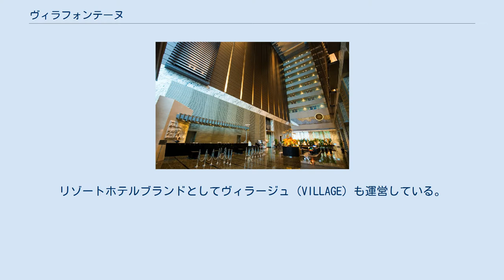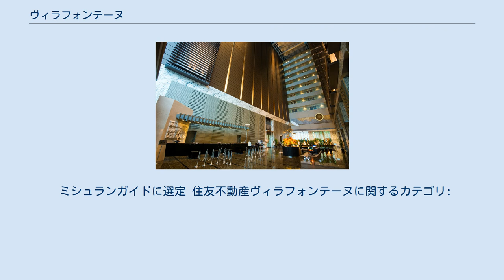ヴィラフォンテーヌ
ヴィラフォンテーヌ（英: Hotel Villa Fontaine）は、住友不動産の子会社である住友不動産ヴィラフォンテーヌ株式会社が運営している、宿泊特化型のビジネスホテルチェーンである。
リゾートホテルブランドとしてヴィラージュ（VILLAGE）も運営している。
 ヴィラフォンテーヌ東京汐留のロビー ヴィラフォンテーヌは住友不動産の遊休不動産の活性化を目的に1997年（平成9年）に開業した。
フランス語で名称の「ヴィラ」は「館」、「フォンテーヌ」は「泉」を意味し、住友家の屋号である泉屋がその由来となっている。
 会議室やビジネスルームを併設した店舗がある一方で、全館にワイドベッドを採用、またビジネスホテルにしては大きめの浴槽、レディースルームの設置、店舗ごとに設定された客室内装のテーマなど、女性やカップルでの利用も視野に入れた造りとなっている。
朝食は、神保町店・新宿店以外はロビーにおいてビュッフェ形式で提供されている。
またリゾートホテルのヴィラージュ伊豆高原、ヴィラージュ京都の運営も行っている。
 近年では、六本木の泉ガーデンタワーや、汐留の汐留住友ビルといった住友不動産の大型オフィスビルに入居するかたちで、首都圏を中心に活発な事業展開を行っている。
2007年（平成19年）1月には西武鉄道から買収した黒川紀章設計の旧六本木プリンスホテルを改装したヴィラフォンテーヌ六本木ANNEXを開業、2011年（平成23年1）1月まで期間限定で営業していた。
 ミシュランガイドに選定 住友不動産ヴィラフォンテーヌに関するカテゴリ: